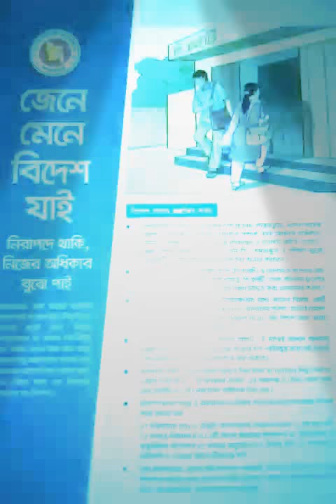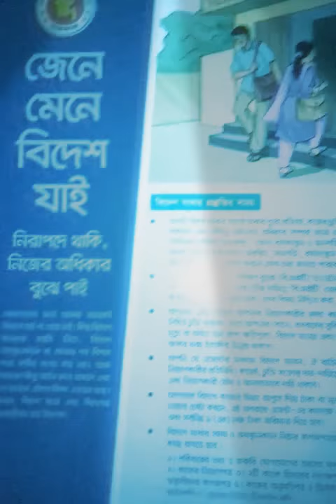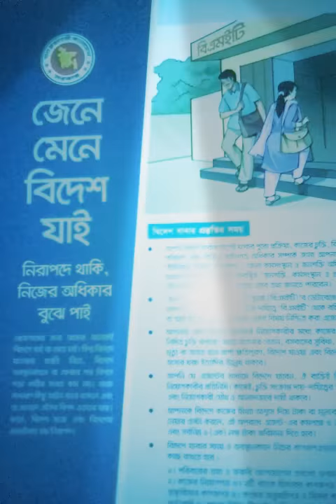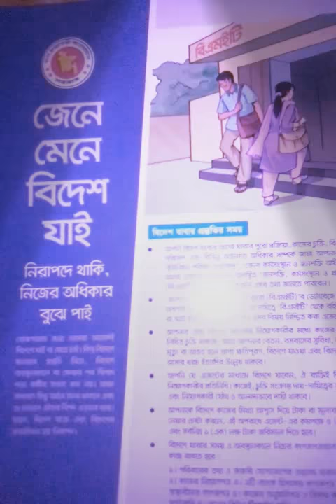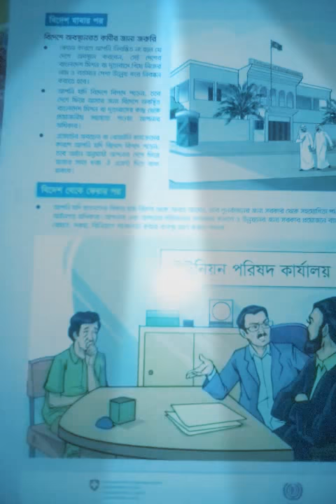বিদেশ যাবার smoy amader কিছু আইন জেনে raka উচিত,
jene mene Bides Jai,Nirapde Taki  nijer odikar boje  PAI